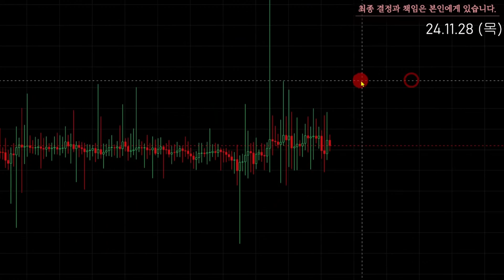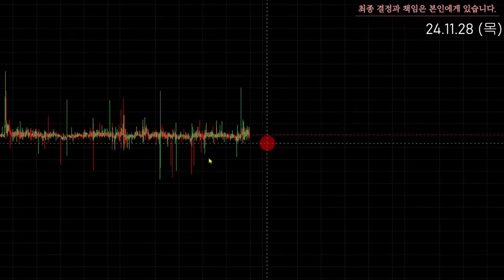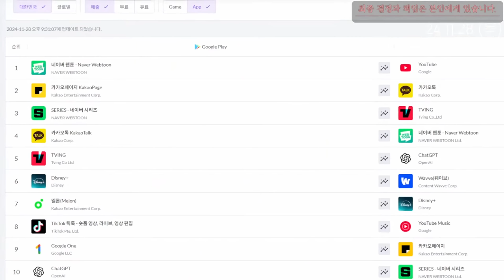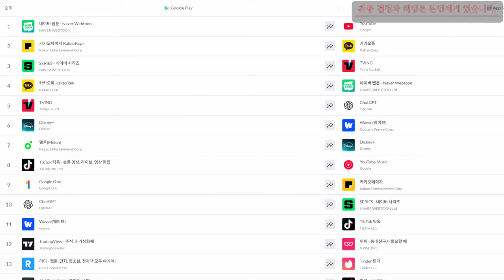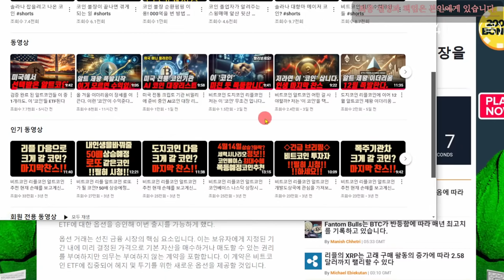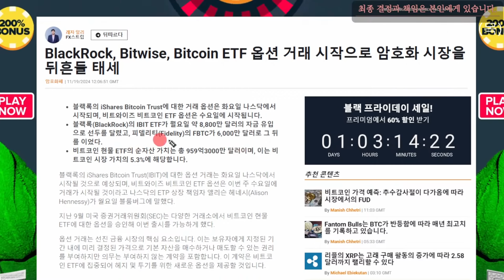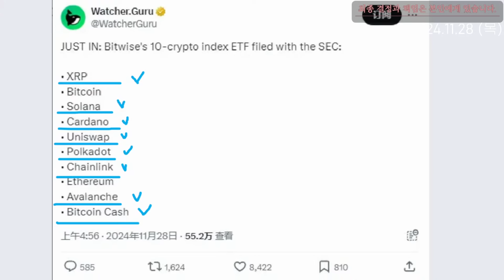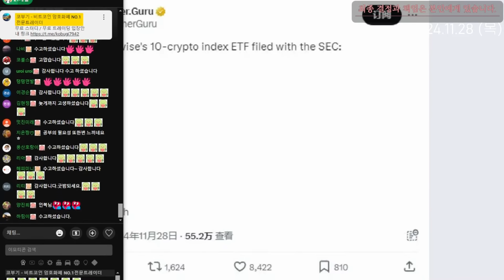비트코인 리플코인 도지코인 세력이 조용히 관심가지는 알트코인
▶OKX 거래소 안전링크 / 상시 최대 수수료 할인 및 이벤트 해택 제공
거래량에 따라 최대 $60,000 리워드 보상 지급

▶본 채널은 가상자산 이용자 보호 법률 가이드라인을 준수하고 있습니다.◀
가상자산 투자는 하이리스크 시장입니다.
본 영상은 단순 참고사항 일 뿐
가격 상승 하락에 대한 판단 및 투자 수익/손실을 보장하지 않습니다.
투자에 대한 책임은 투자자 본인에게 있습니다.